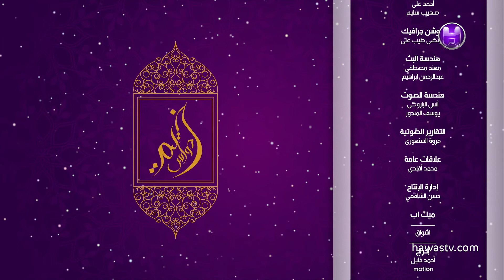برنامج خيمة حواس/الحلقة الرابعة عشر/ نور الامير - حلب